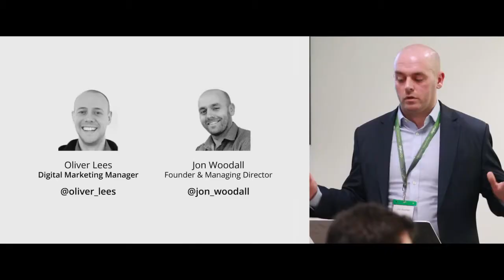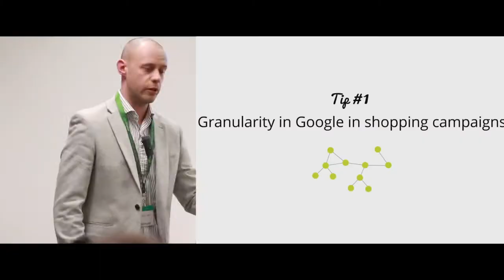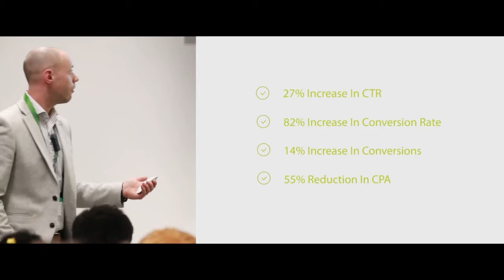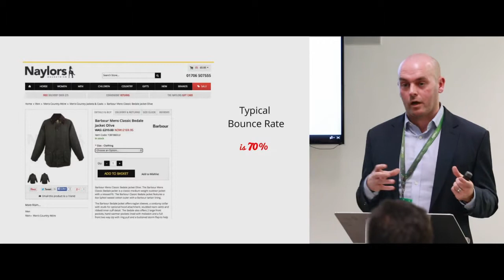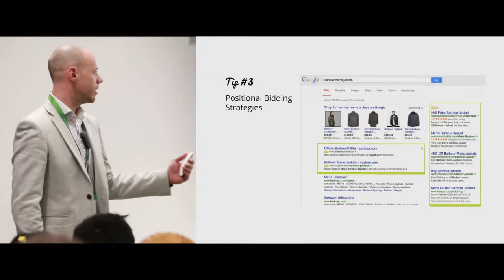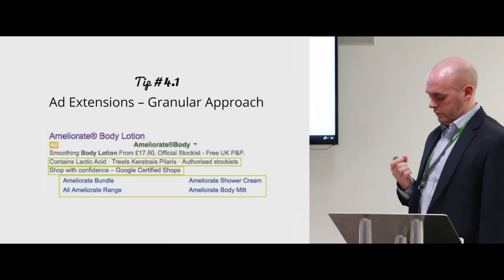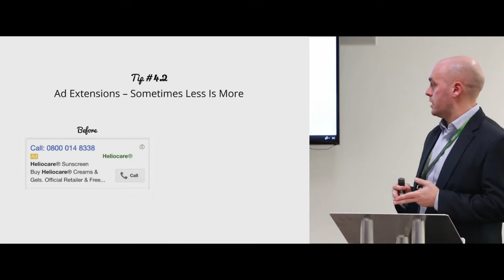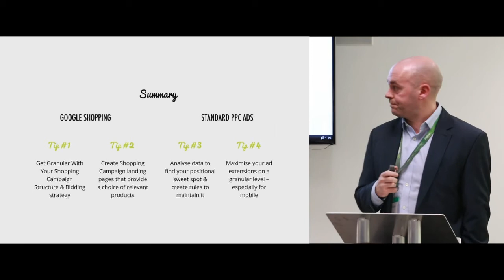Optimising your digital marketing campaigns with Search, Social, and Analytics - meetup video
With tight margins and high competition, delivering efficient PPC sales volume can be a challenge. Space 48 are going to give you four tips which should help to deliver greater efficiency and allow you to grow sales through this channel.

keys: conference, event, learning, meetings, meet-up, meetups, people, q&a, slides, presentations, talks, ux, video